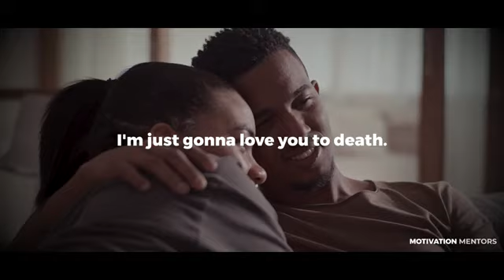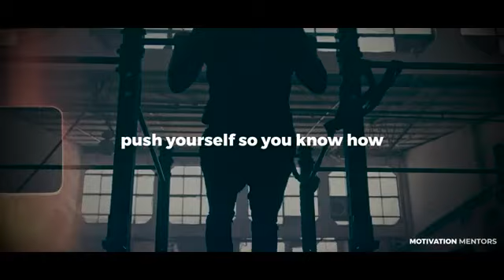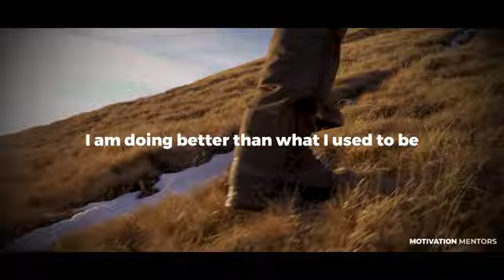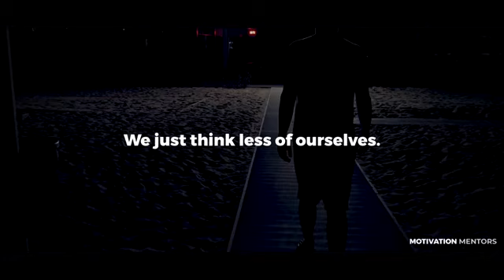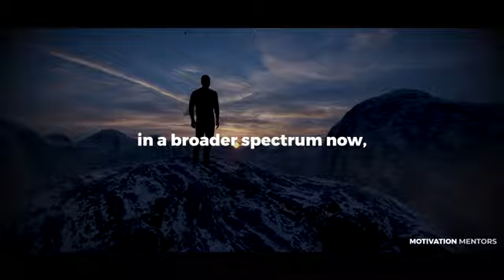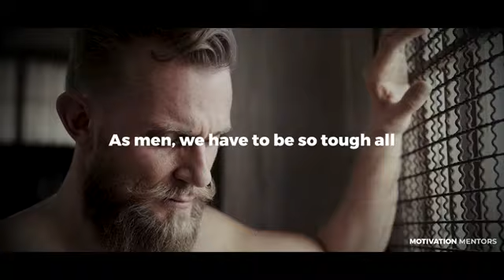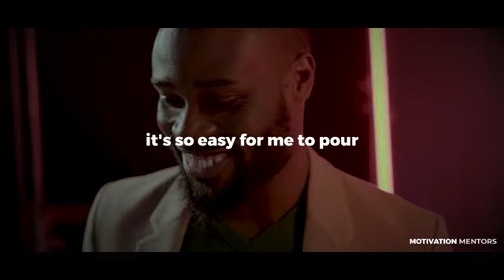KEVIN GATES LIFE ADVICE